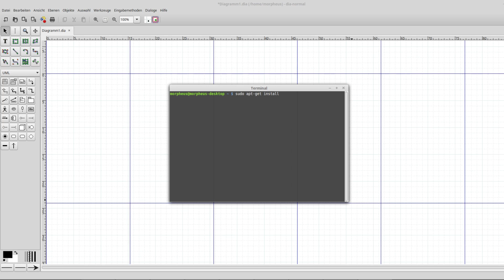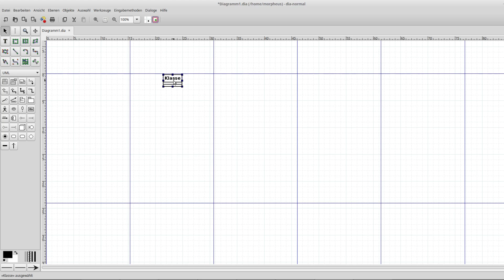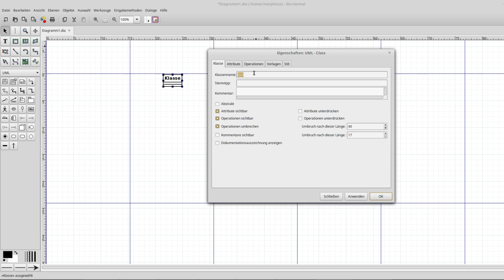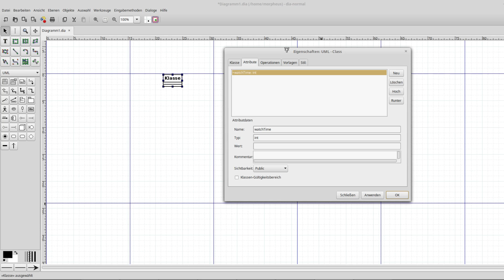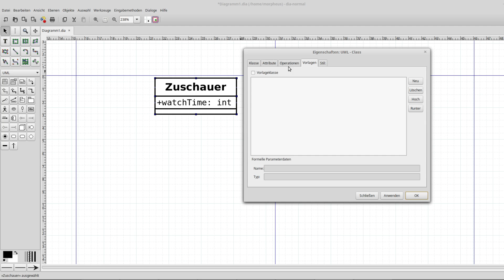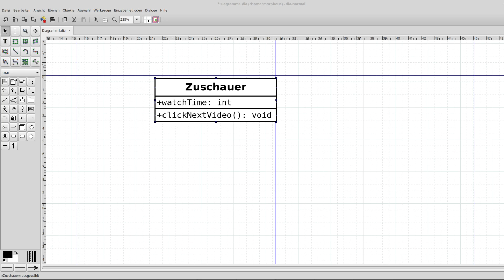UML Tutorial #1 - Einleitung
In dieser Tutorialreihe geht es um die Unified Modelling Language - dem Standard für Klassendiagramme, Sequenzdiagramme, Aktivitätsdiagramme und mehr.